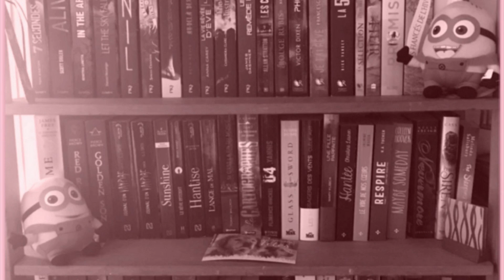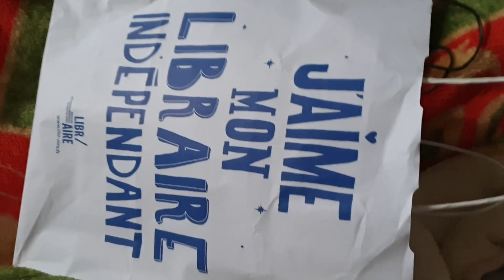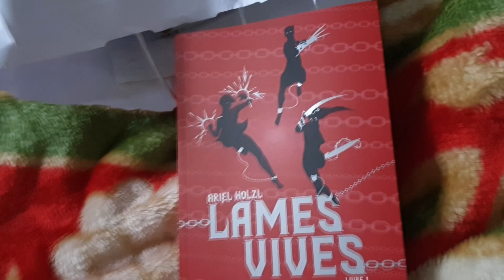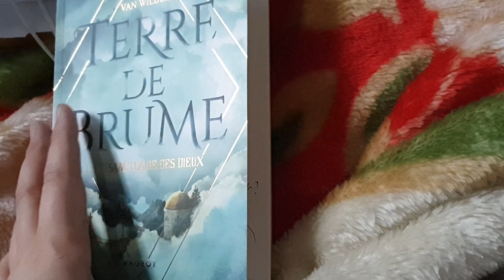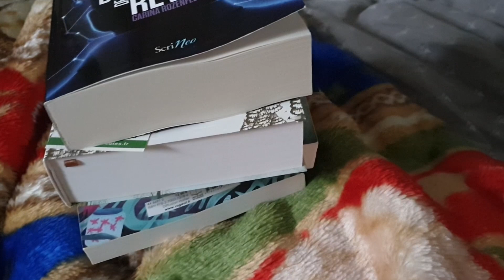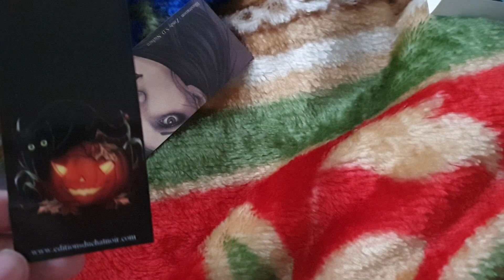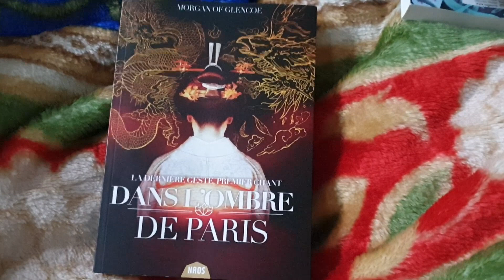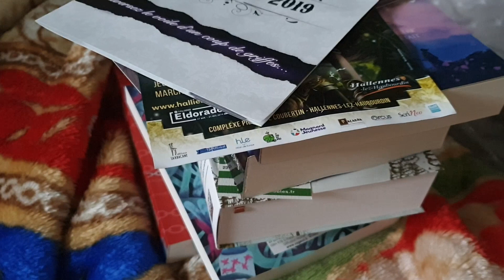Vlog | Halliennales + Bilan !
Envie de me soutenir ? N'hésitez pas à passer par Utip (c'est gratuit pour vous, il suffit de regarder une pub de 20 secondes !)

Ma boutique Etsy

Lien Parrainage Rakuten (vous gagnez 7€ sur votre première commande d'un minimum de 10€ !)

Livres évoqués  :

- Lames vives
- Fingus Malister
- Le passageur
- Le démêleur de rêves
- Moitiés d'âme
- Mortal song

SUIVEZ-MOI !

Certaines musiques dans certaines vidéos viennent de HookSounds.